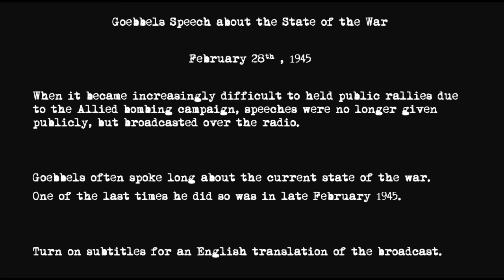Goebbels Speech about the State of the War- 28 February 1945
As public appearances became more and more difficult for Goebbels, both because organizing such mass events under the threat of allied bombings was almost impossible, and because most stadiums, halls etc. where such large events could be held were already destroyed, Propaganda shifted more towards the radio, as it was the only thing that large parts of the German population still had access to.
This speech is from late February 1945, and in it, Goebbels tries again to motivate and stir up the Germans people defensive will.